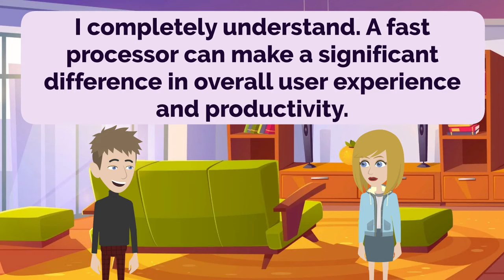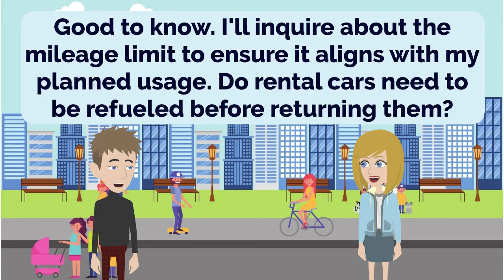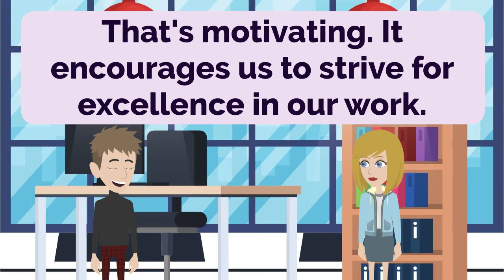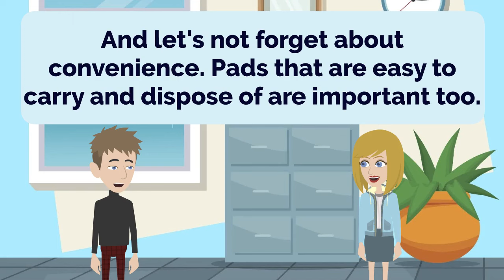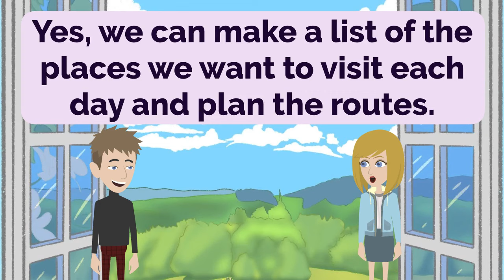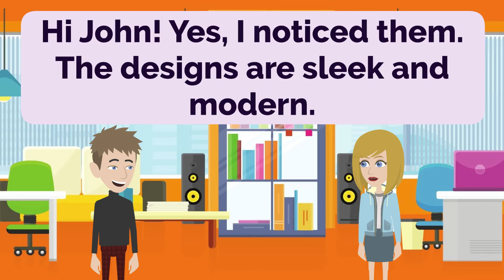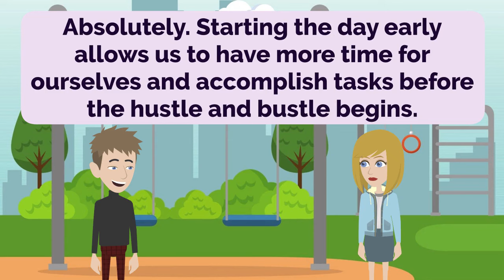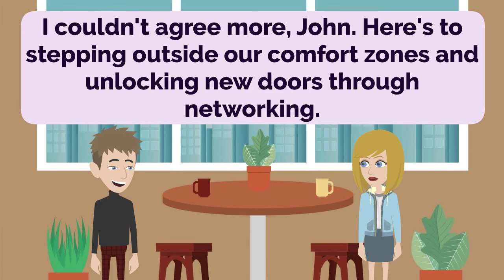Practice English Episode 167 | Improve English | Learn English | Conversation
00:00:00 Lesson 1: Getting a New Phone
00:04:37 Lesson 2: Choosing a Party Dress
00:08:59 Lesson 3: Renting a Car for a Day
00:13:49 Lesson 4: Exploring the City
00:16:51 Lesson 5: Shopping Spree
00:19:43 Lesson 6: Workplace Benefits
00:23:26 Lesson 7: Exploring the Scenic Route
00:27:02 Lesson 8: Exploring Options
00:31:02 Lesson 9: Fresh and Quality Produce
00:34:44 Lesson 10: Planning the Trip
00:37:57 Lesson 11: The Benefits of Traditional Ads
00:42:44 Lesson 12: Termination Clauses in Contracts
00:47:46 Lesson 13: Exciting New Smartphones
00:52:53 Lesson 14: Building Trust in Relationships
00:57:28 Lesson 15: Rise and Shine!
01:02:30 Lesson 16: Networking Opportunities